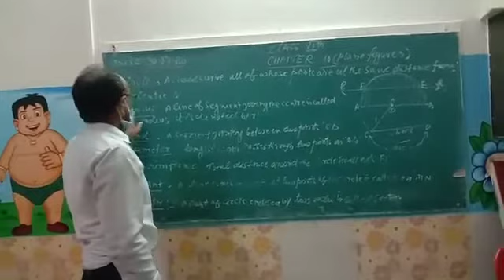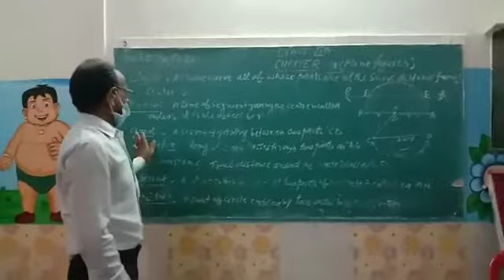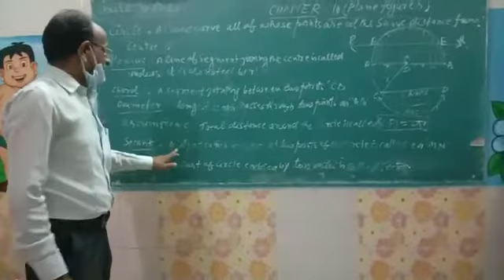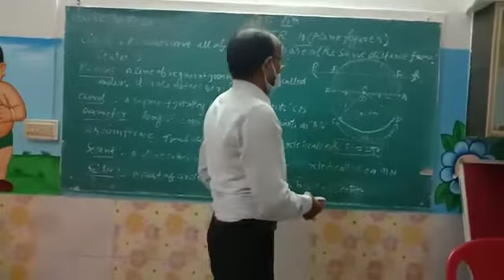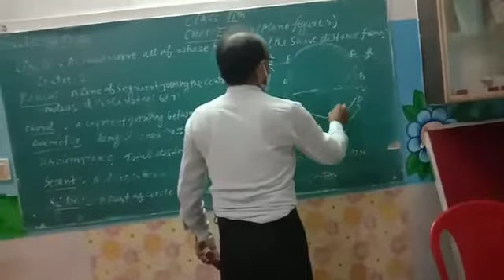Mathematics Class-6 Chapter-10 Plane figures.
Video from Mother Haleema
mathematicsclass-6chapter-10plane figures.